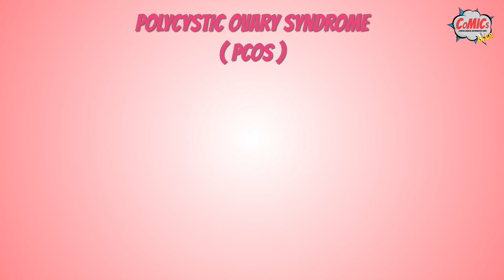CoMICsLite Episode 6: Polycystic Ovary Syndrome and Skin health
Video by CoMICs Lite made in collaboration with Daisy PCOS, PCOS Club India & PCOS Vitality

Dwi Delson, 4th year Medical Student, University of Dundee,
Soon Chee Yap, 4th year Medical Student, University of Dundee,
Simran Piya, 6th year Medical Student, University of Edinburgh,

Professor Wiebke Arlt, William Withering Chair of Medicine, Director of the Institute of Metabolism and Research Practice, University of Birmingham,
Dr Helena Gleeson, Consultant Endocrinologist, Queen Elizabeth Hospital, Birmingham,
Dr Ser Ling Chua, Consultant Dermatologist, Queen Elizabeth Hospital, Birmingham,

Endorsed by IMSR, CEDAM, European Society of Endocrinology & Society for Endocrinology